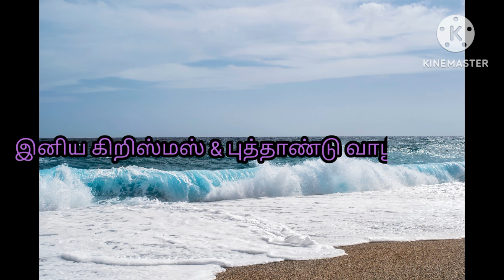கிறிஸ்மஸ் கீத ஆராதனை பாடல் - 2022, புதியம்புத்தூர், ஜான் தி பாப்டிஸ்ட் மேல்நிலைப்பள்ளி ஆசிரியர்கள்